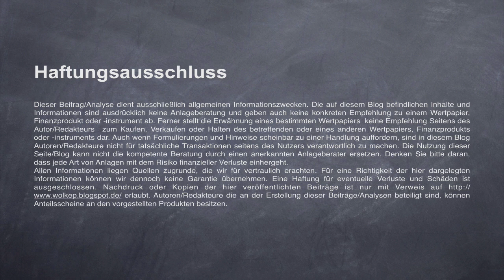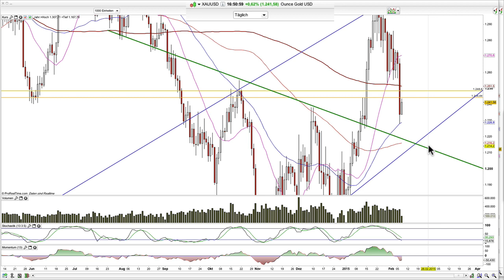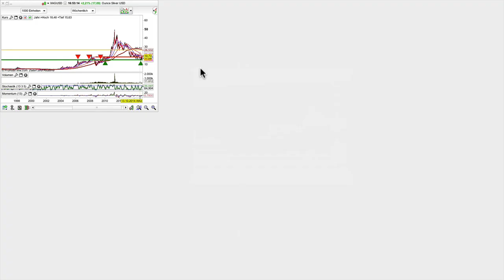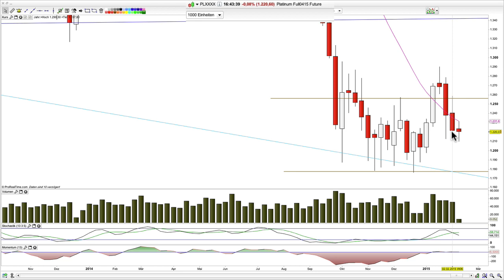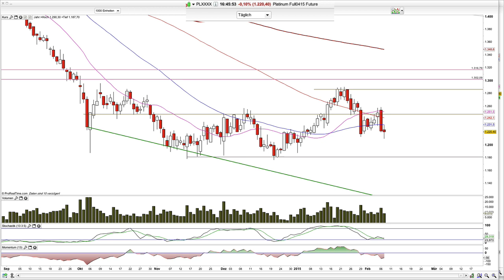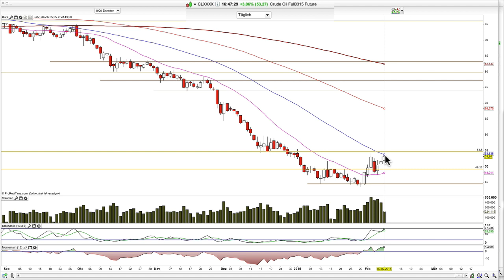2015-Feb-09 Gold, Silber, Platin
Moin und Gold und Silber heute mit einer Konsolidierung.

Hamed Esnaashari